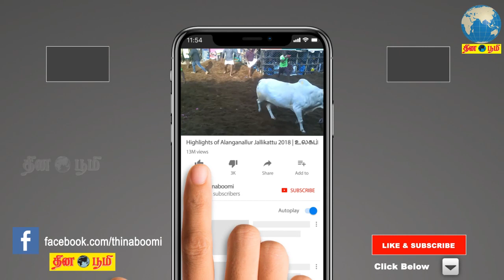தொடர்ந்து வென்டிலேட்டர் உதவியுடன் சிகிச்சை அளிக்கப்படுகிறது என அவரது மகன் சரண் வீடியோ வெளியீடு